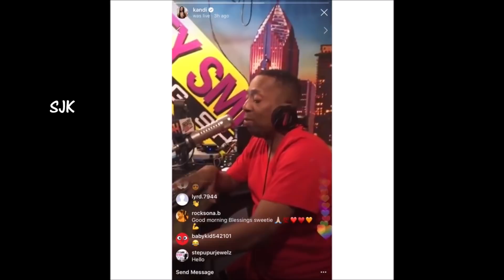Kandi Spills Some Juicy Rhoa Filming Tea About Kenya And Sheree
Real Housewives of Atlanta Kandi Burruss stopped by Dish Nation this morning to defend Kenya Moore’s pregnancy and her return for season 11 and spills tea on Sheree Whitfield and a new cast member.